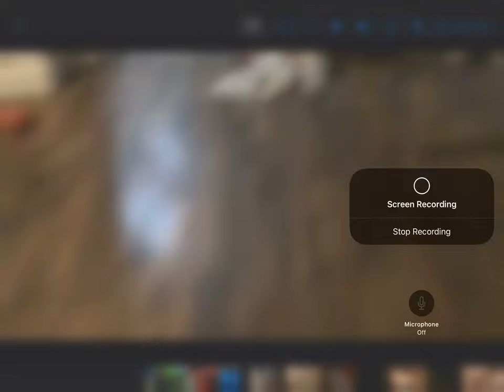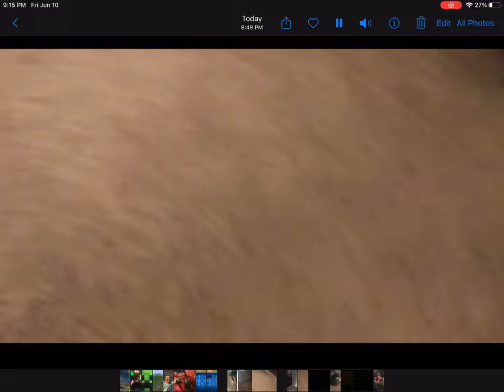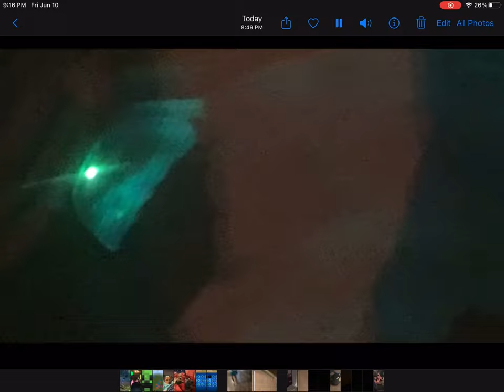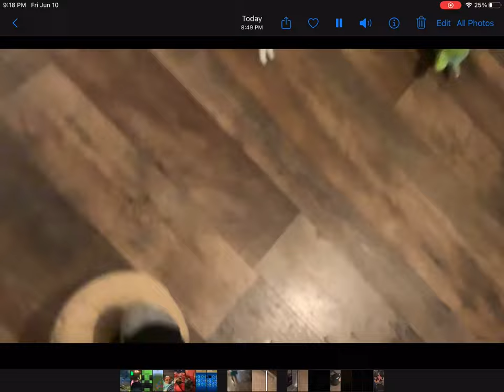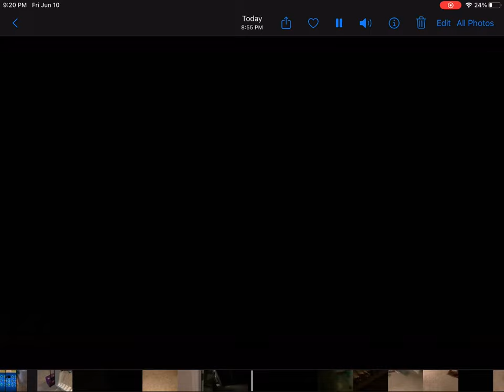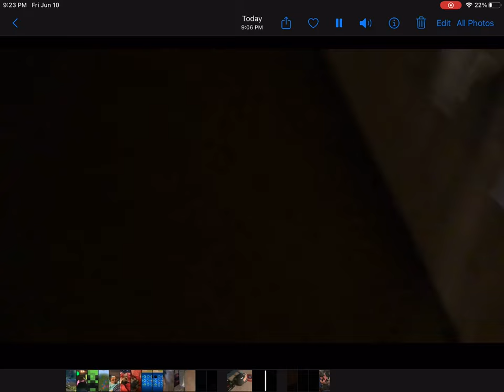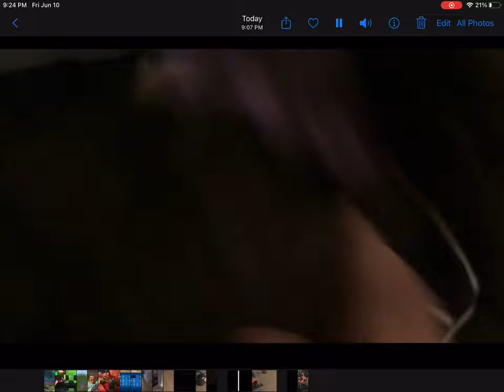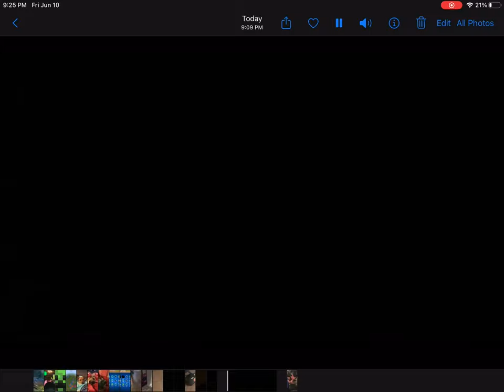Gas For a Hyundai pt2